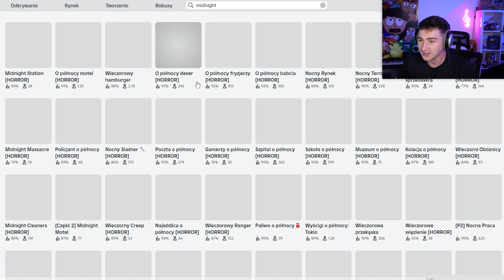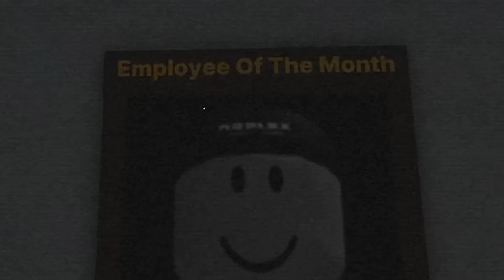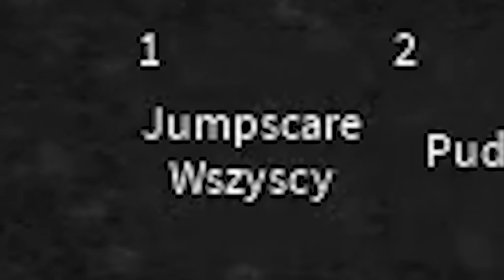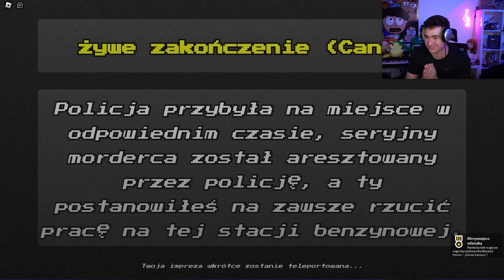💫NIE ZESRAJ SIĘ ZE STRACHU CZELENCZ💫 *midnightstation*